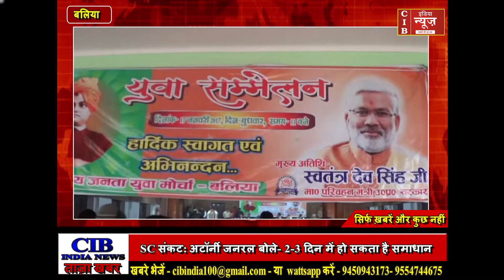विवेकानंद का सपना पूरा करेंगे नरेन्द्र मोदी